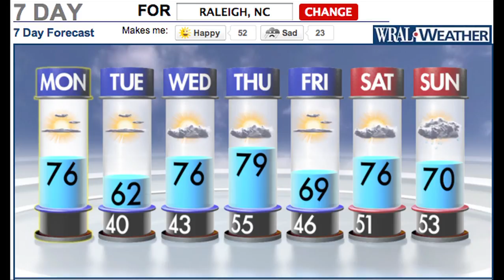March 26, 2012 Trojan Vision